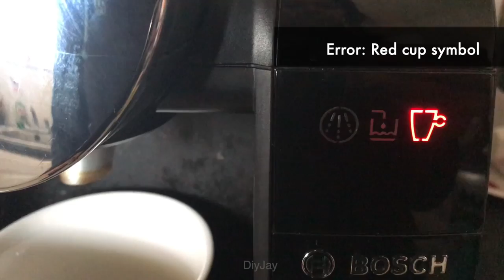Bosch Tassimo Red Light - How To Fix!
How to Fix Bosch Tassimo Red Light Cup Error - it's easy! Just clean the clogged/dirty sensor and we're ready to go!